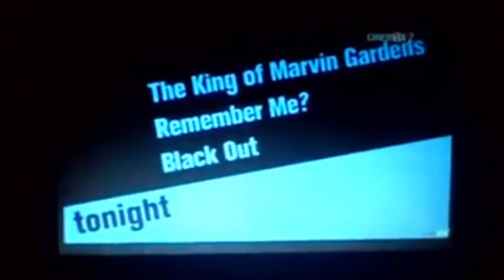Cinemax 2 - Za chwilę, zapowiedzi, ident oraz plansza "Film od 12 lat" z dn. ??.??.2015